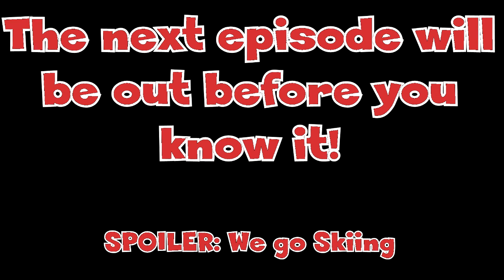Awesome Times: Stephenville S1E1 - Drinking And Other Assorted Debaucheries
An online series about college life at an arts school.